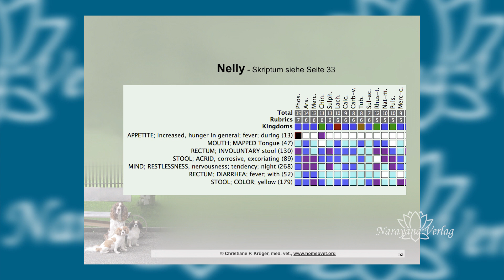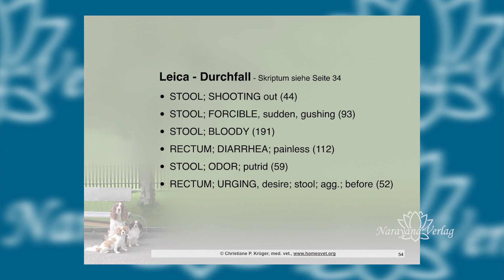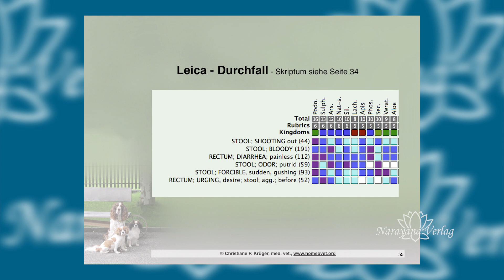Sehprobe - Seminar "Homöopathie für den Hund" mit Christiane P. Krüger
Eine kleine Sehprobe aus dem Seminar "Homöopathie für den Hund" auf 4 DVDs.